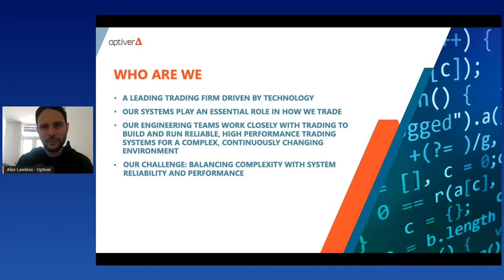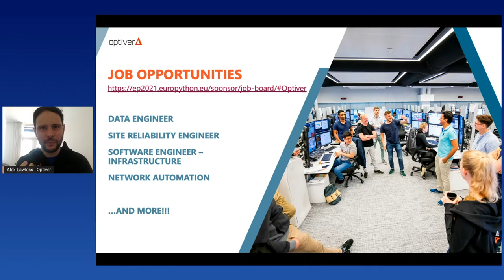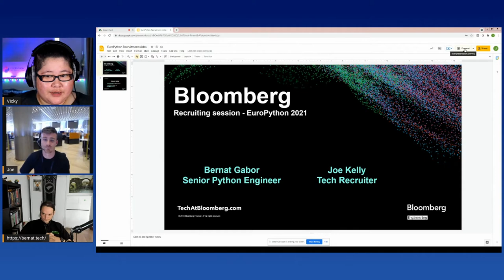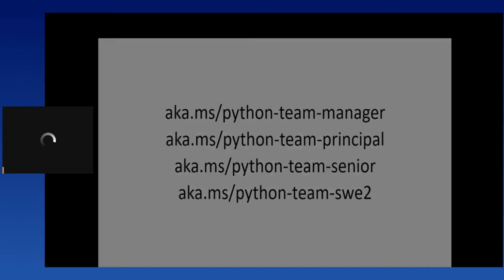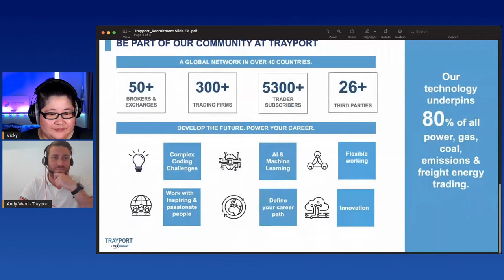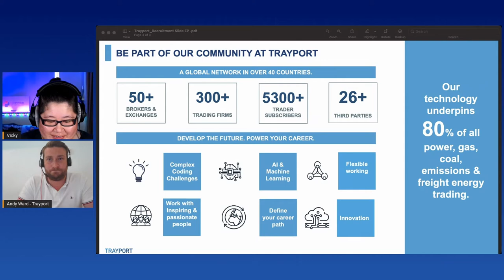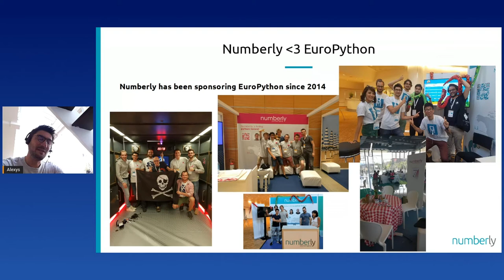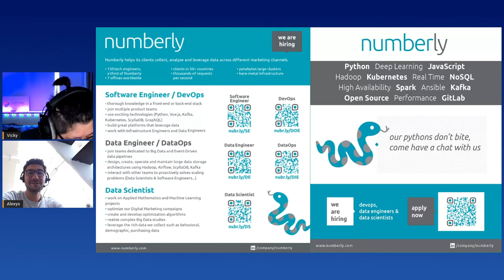Sponsor Highlights - Recruitment Session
[EuroPython 2021 - Talk - 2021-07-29 - Brian]
[Online]